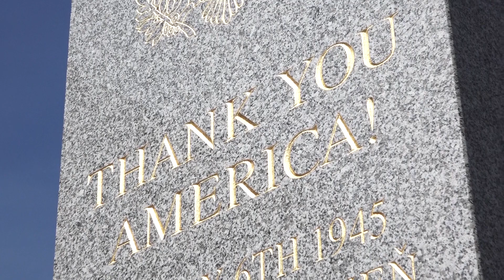ZPRÁVY ÚTERÝ 6. 8. 2019